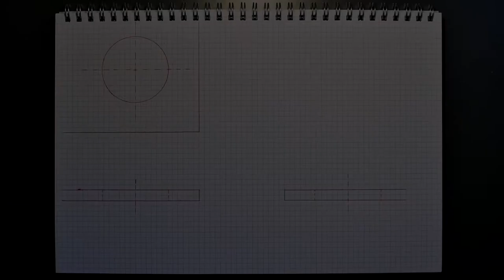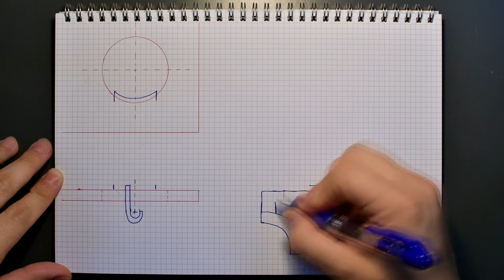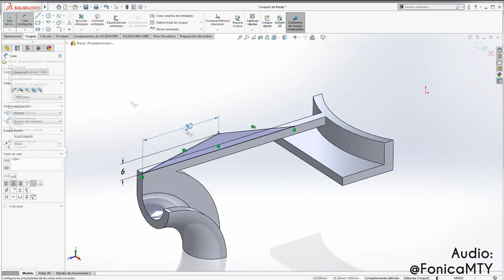Tutorial SolidWorks Gancho Sujetacable Parte 1 - Boceto